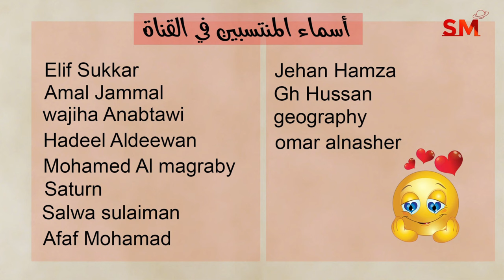توقعات الأبراج اليوم الإثنين 17 حزيران يونيو 2024 سعيد مناع